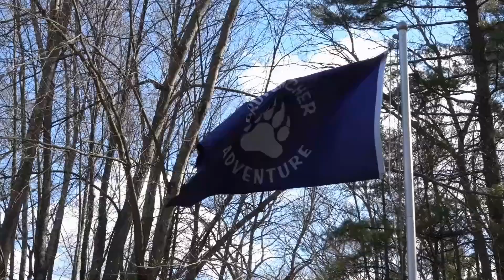PA114 Main Taco Worcester MA